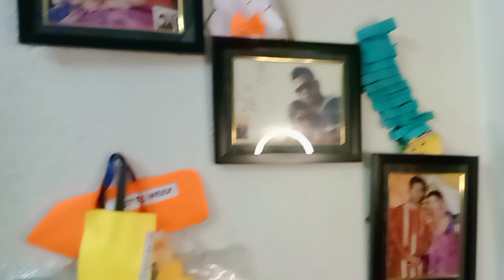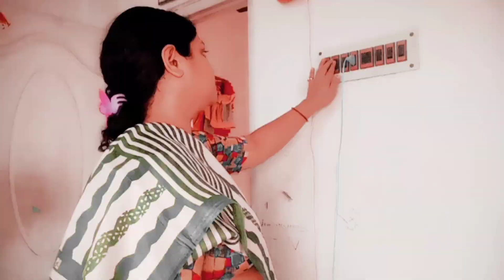প্রজেক্ট কেলেঙ্কারি।।🦟🦟🦟🦟🦟🦟বাংলা ছোটো মজার ভিডিও comedy short video Tanishma's entertainment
Hello friends

Tanishma's entertainment channel এ তোমাদের সবাইকে স্বাগত।।ভিডিওটি পুরো দেখার জন্য অনুরোধ রইল।।
                     ভিডিওতে যা কিছু দেখানো বা করা হয়েছে সব কিছুই কাল্পনিক বাস্তবের সঙ্গে কোনো ভাবেই মিল নাই।।

                   ♥️ LOVE FROM Tanishma ♥️